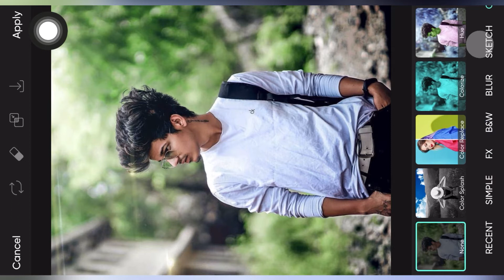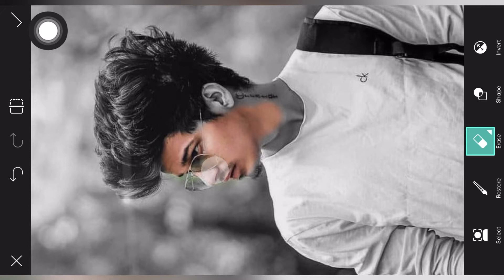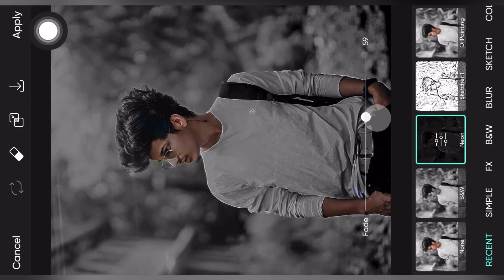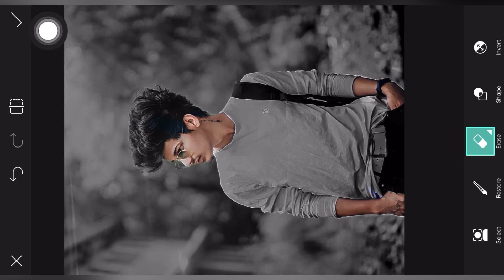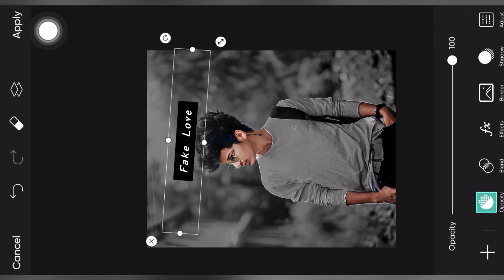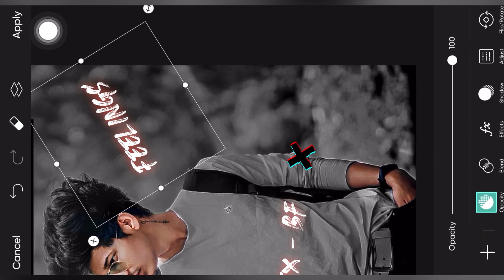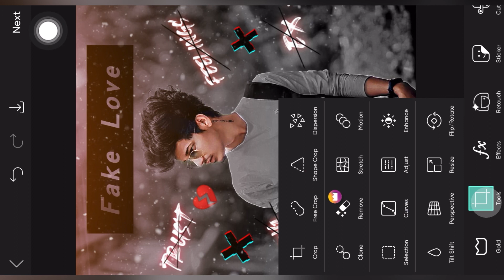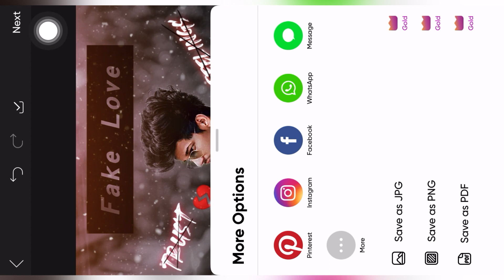Fake love Photo Editing Picsart || Dmg editing zone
PNG Presets Link 👉